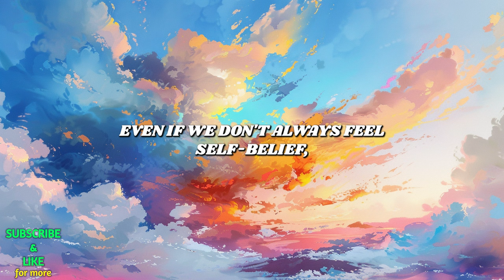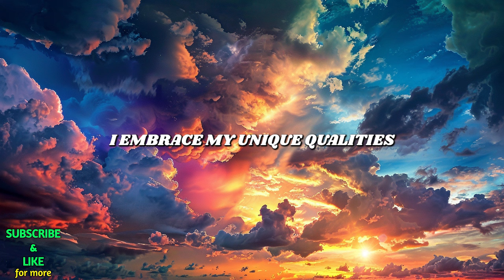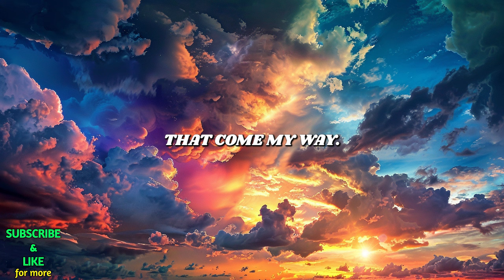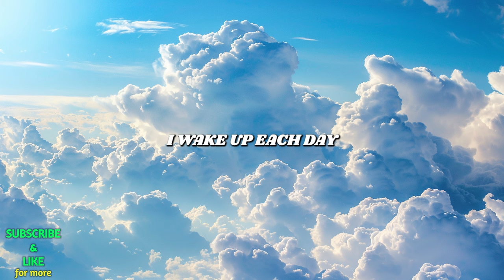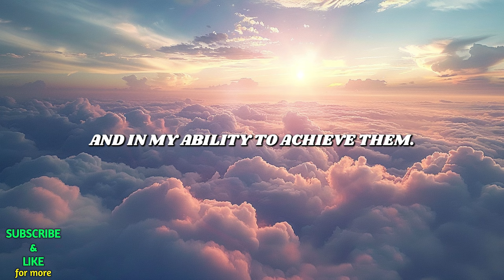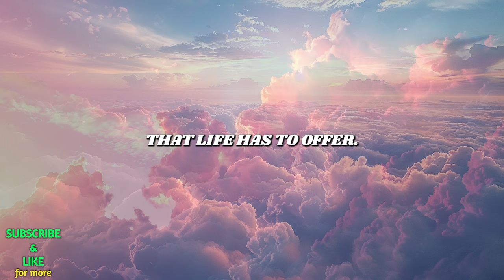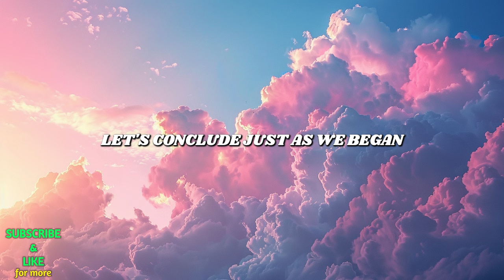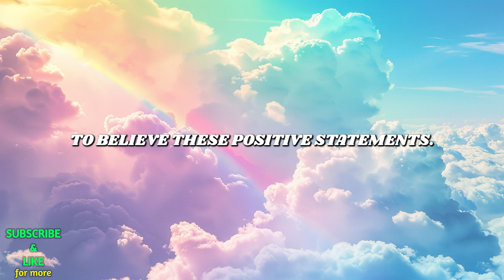🌞🙏 I BELIEVE IN MYSELF | 10 Minutes Of MORNING SELF CONFIDENCE Affirmations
Start your day with a boost of positivity and empowerment with these powerful affirmations designed to build self-confidence and inspire personal growth.

In this 10-minute session, we will guide you through a series of affirmations that will help you believe in yourself, embrace your unique qualities, and unlock your limitless potential. By incorporating these affirmations into your morning routine, you can train your subconscious mind to adopt a more confident and positive mindset. Remember, consistency is key. Save this video and make it a daily habit to repeat these affirmations every morning.

Key Moments in the Video:
- Introduction to gratitude affirmations
- Deep breathing exercise to begin
- Series of powerful "thank you" affirmations
- Closing with a deep breath and encouragement to spread gratitude

Why You Should Watch:
Enhance your morning routine with positive affirmations
Develop a habit of gratitude and appreciation
Improve your mental and emotional well-being
Start your day with a positive mindset and intention

0:00 Introduction
1:27 Morning self confidence affirmations
9:37 Conclusion